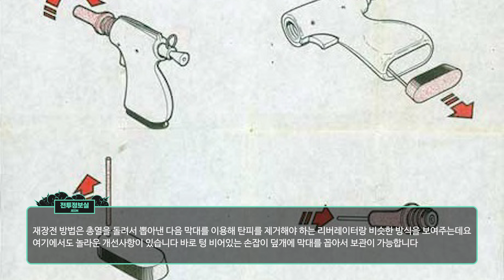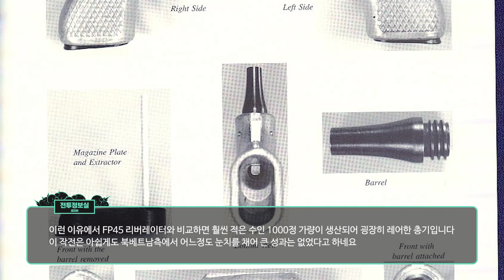[전정실] FP45의 뒤를 잇는 또 하나의 유사 권총, 디어건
이번 영상을 보기전에 권총형태의 무언가 FP45 리버레이터 영상을 보고 오는게 좋습니다 혹시 전 영상을 보지 않으셨다면
보고와주세요 ㅎㅎ
영상의 더빙은 도천이님이 해주셨습니다 도천이님께 진심으로 감사드립니다